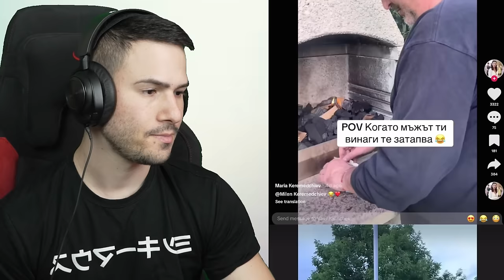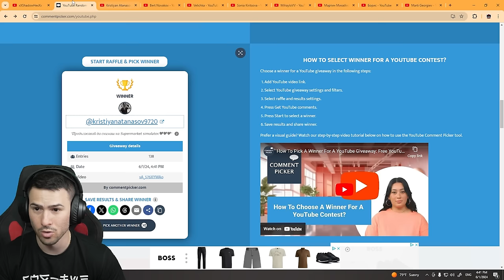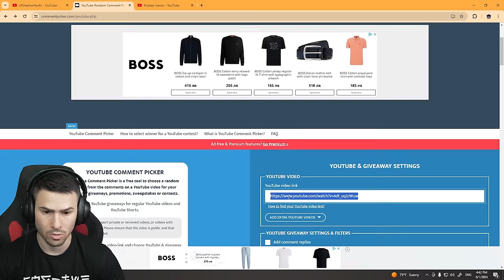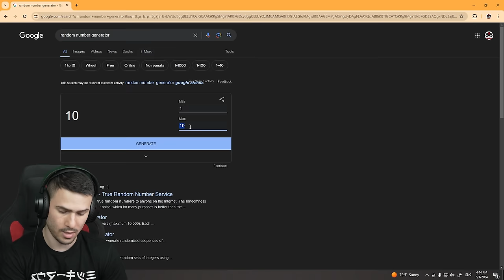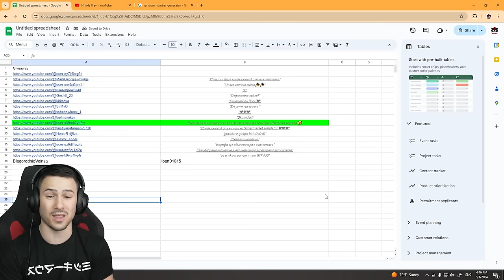АБИТУРИЕНТИТЕ ПРЕЗ 2024 В ТИК ТОК😂